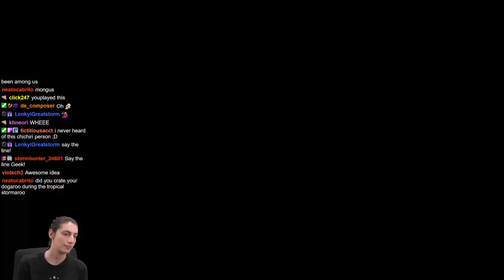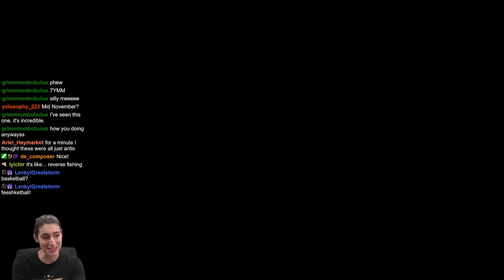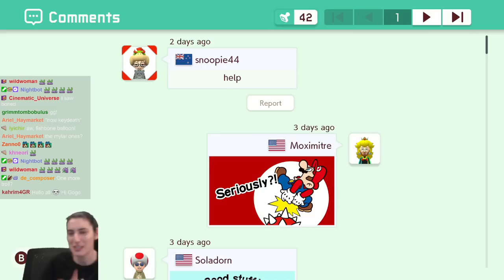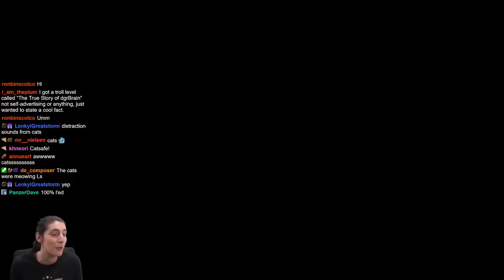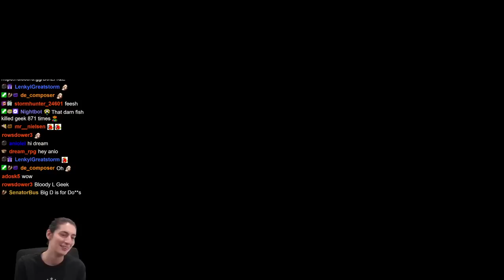"Bring Back SOFT LOCKS In TROLLS!" - Geek, 2022... Super Mario Maker 2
[7MMC] Fishbone Flightline by ~Chichiri~ (D0M-NKR-BFF)
L City by Humaid64 (L45-YY3-3WG)